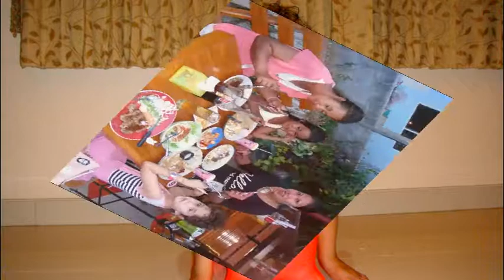Jodie and Pim go to Phimai Steak for Dinner.!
Jodie and Pim with Mum and Dad and Mum Pim go out for some nice food in Phimai
2014